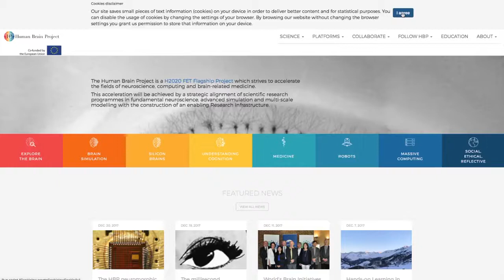The Simulation Theory May Be Fact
If you've ever watched the Matrix movies and felt deeply in your heart that there was more to this trilogy than just a story, you could possibly be right.